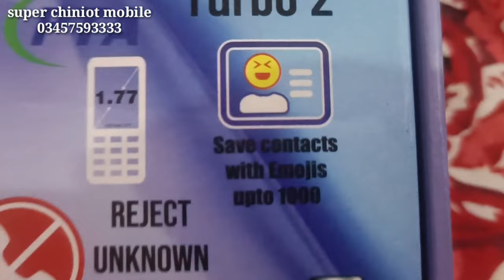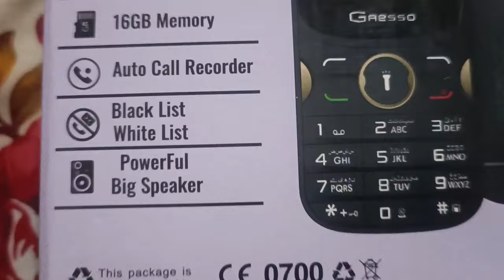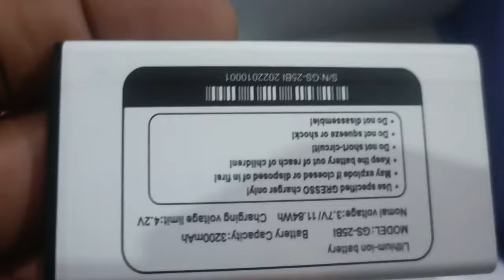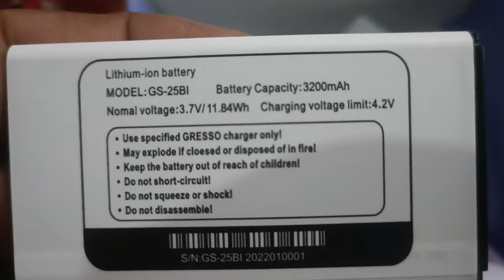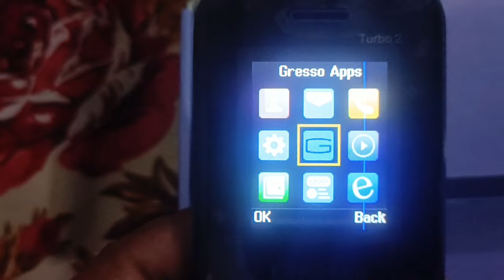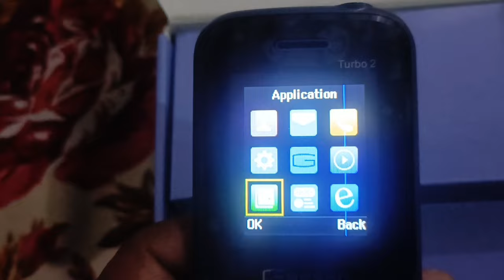Gresso new model | Turbo 2 gresso | gresso mobile